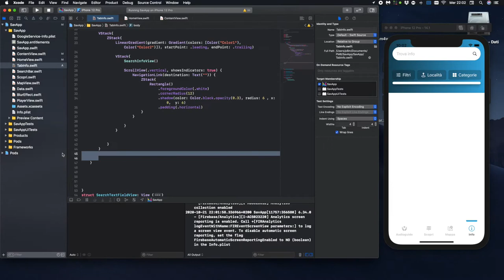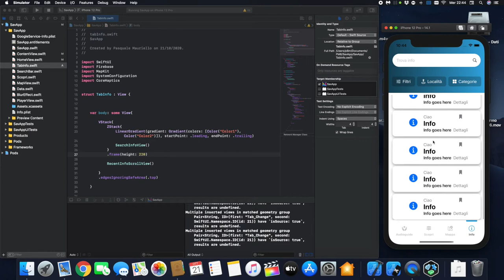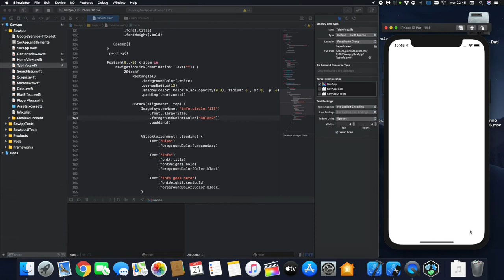SavApp Info ScrollView SwiftUI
Problema con firebase risolto. Avevo finito la banda gratuita. 🙄
E come diceva Karl Popper:
"La vera ignoranza non è la mancanza di conoscenza, ma il rifiuto di acquisirla."